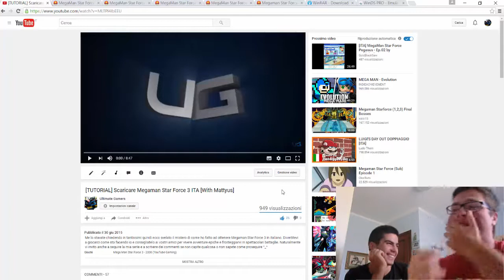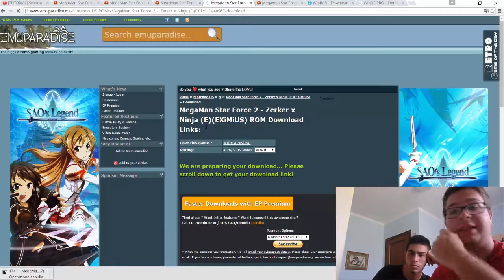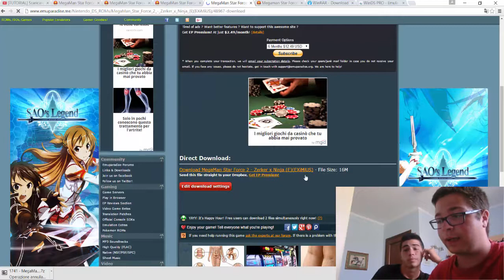[TUTORIAL] Scaricare Megaman Star Force 1 e 2 [With Roma]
E a più di un anno di distanza eccoci tornati con un nuovo tutorial richiesto espressamente da voi. Oggi vi insegno come scaricare Megaman Star Force 1 e 2 in tutte e loro versioni e quindi: Pegasus, Dragon, Leo, Zerker x Saurian e Zerker x Ninja. Come al solito trovate tutti i link qui sotto, tra cui quelli per scaricare anche Win-Rar (PROVA) e il mio Emulatore (WinDS PRO). Prima di lasciarvi i link vi invito a dare un'occhiata a tutte le mie serie su Megaman StarForce, cominciando da Pegasus, proseguendo con - l'ormai celeberrima sul mio canale - Black Ace, per finire con Zerker x Ninja, richiestissima da voi e che sto tutt'ora vivendo con il vostro supporto XD

NON MI ASSUMO NESSUNA RESPONSABILITA' IN CASO DI DANNEGGIAMENTO E RICORDO CHE SCARICARE UNA ROM SENZA POSSEDERE IL GIOCO ORIGINALE E' ILLEGALE.